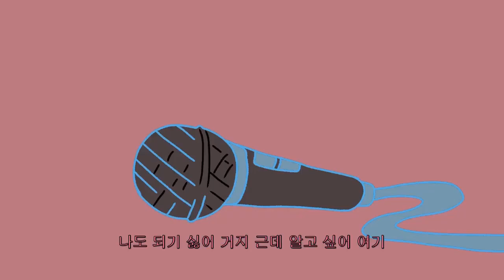[MV] 💖 뭐야.. 이 노래 진짜 너무 좋잖아 | Choic - TOM FORD (Feat. Rakon, 크루셜스타)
좋은 기회가 닿아 초익님과 함께
초익님의 신곡 뮤비를 최초공개 하게 되었습니다 :)

숨겨진 보석같은 초익님과 좋은 기회로
민플리 채널에서 최초공개 하는 날이 오네요 크..🥺

초익님의 정규앨범 'ARCHIVE'가 2월8일 공개됩니다!!!

초익님 SNS 💘

Follow Choic (초익)